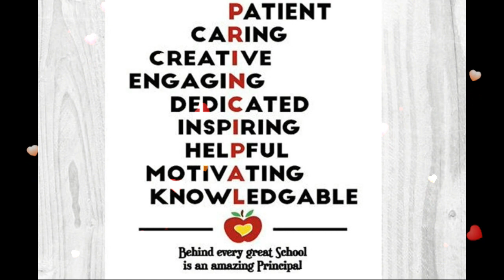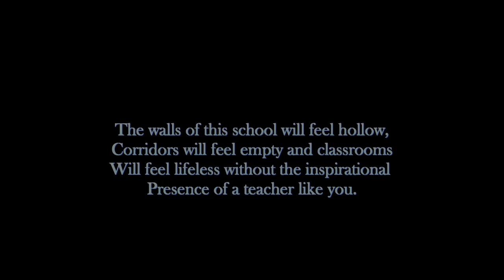Farewell Party for Ms.Dimpal Sharma (Principal)